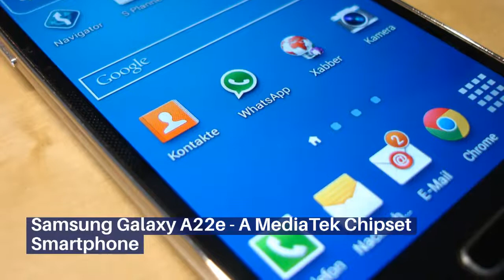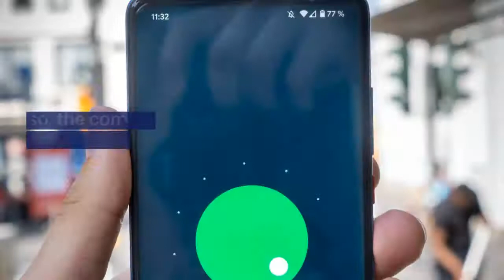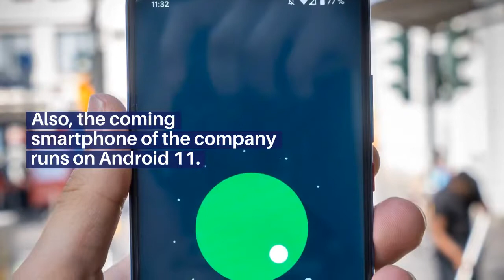Samsung Galaxy A22e Unboxing || Samsung Galaxy A22e Price & Specifications || Latest Samsung Mobile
Latest Mobile Prices in Pakistan , Daily Updated Mobile Prices, Mobile Pakistan, Prices Lg mobile, Nokia Mobile Prices Pakistan HTC Mobile Rates,
Samsung Galaxy A22e price in Pakistan
Samsung Galaxy A22e price in Pakistan is expected to be Rs. 33,999. Samsung Galaxy A22e Expected to be launched on Jul 23, 2022. This is 4 GB RAM / 64 GB internal storage variant of Samsung which is available in Various colours.

Expected Price of Samsung Galaxy A22e in Pakistan is Rs. 33,999.
Expected Price of Samsung in USD is $253.
Samsung Galaxy A22e - A MediaTek Chipset Smartphone
Samsung is unveiling a new Galaxy A22e to the market. The smartphone company Samsung is launching a new device, the coming handset has been spotted online with model number SC-56B. The newcomer will be a mid-ranger and will be named a Samsung Galaxy A22e. The processor of this device is a MediaTek MT6833 Dimensity 700 5G (7 nm) that is a mid-range chipset debuted specifically in the device. The upcoming new Samsung's Galaxy A22e has got a 2.2 GHz Octa-Core processor with the GPU of Mali-G57 MC2. This is a powerful chipset for a budget smartphone. This smartphone has a 5.8 Inches big screen size with a TFT Capacitive Touchscreen, and Samsung Galaxy A22e's going to provide the user with full HD plus the resolution of 1080 x 2400 Pixels. Also, the coming smartphone of the company runs on Android 11. The upcoming smartphone will have 4 GB RAM that gives Galaxy A22e by Samsung enough power to run heavy graphics games quite easily and multi-tasking is, even more, better with such an amount of RAM. And the internal storage of the device will be 64 gigabytes that are enough to store data for future use, it also has a dedicated slot that can support up to 256 gigabytes of internal storage in this Samsung A22e. The handset is going to packing with a triple camera setup the main sensor of the phone will be 13 megapixels wide, 2 megapixels ultrawide, and the depth sensor is 2 megapixels. The upcoming device of the company Samsung Galaxy's A22e also has a 5 Megapixel selfie camera for capturing photos and movies of your loving ones. Also, there is a side-mounted Fingerprint to protect your data from loss. The upcoming new handset Samsung Galaxy A22e will be running on the Android 11 operating system. The Galaxy A22e's is packed with a big battery of 4,000mAh to give you a full day of use.

Samsung Galaxy A22e detailed specifications